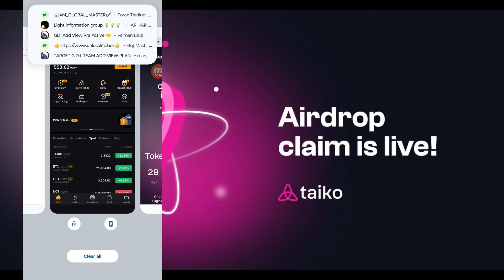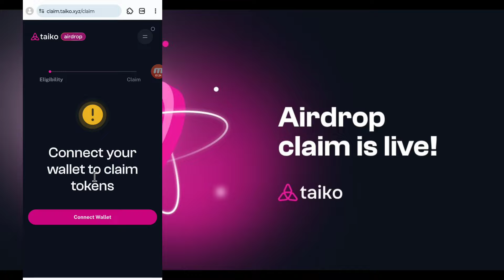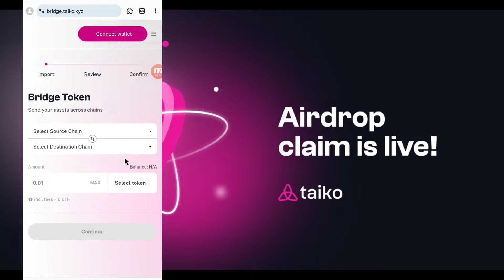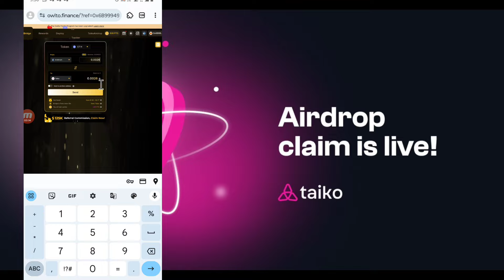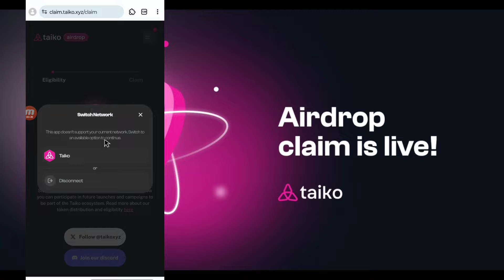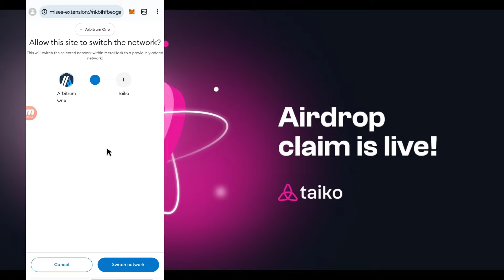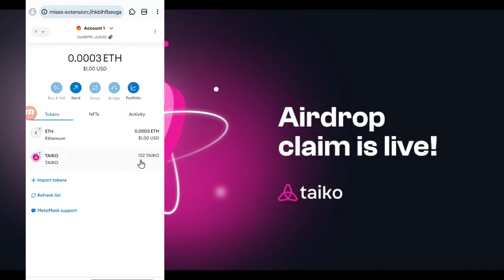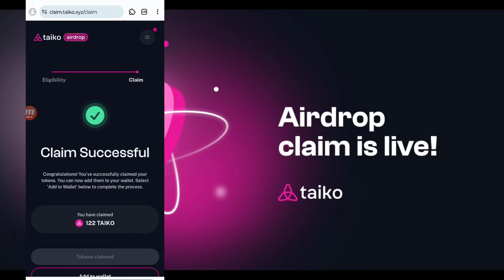Claim Taiko Token Airdrop !! 279 Or 298 Dollar Profit !!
Dear all subscriber Taiko ka claim live ho chuka hai to aap sabhi Taiko ke token ka airdrop claim kar lijiye, information video.